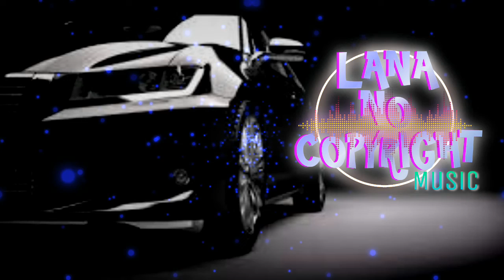Lost Sky Fearless pt.II (ft Chris Linton) | FREE COPYRIGHT MUSIC SONG BACKGROUND FOR CONTENT YOUTUBE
Lost Sky Fearless pt.II (ft Chris Linton) | FREE COPYRIGHT MUSIC SONG BACKGROUND FOR CONTENT YOUTUBE VLOG

All song here in this channel are, library music no copyright. Music free to use no copyright!
FREE COPYRIGHT MUSIC HAPPY.

🎵 Track Info: Lost Sky Fearless pt.II (ft Chris Linton) | FREE COPYRIGHT MUSIC SONG BACKGROUND FOR CONTENT YOUTUBE VLOG

THE BEST FREE COPYRIGHT MUSIC SONG BACKGROUND FOR CONTENT YOUTUBE VLOG